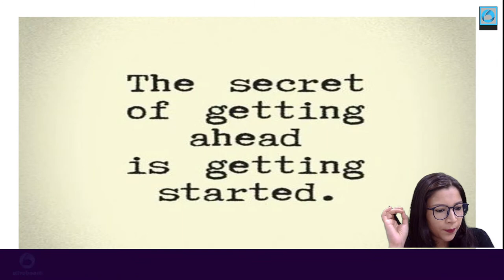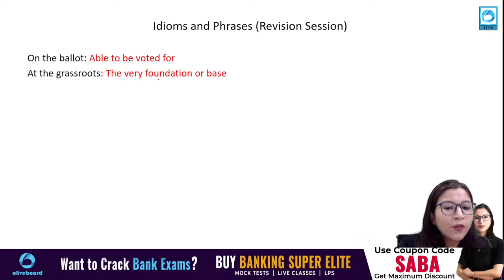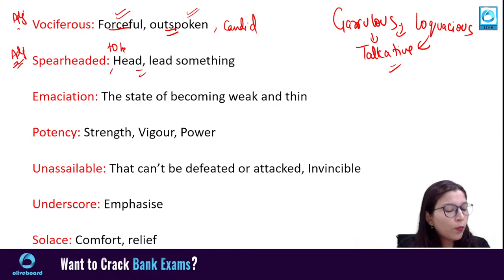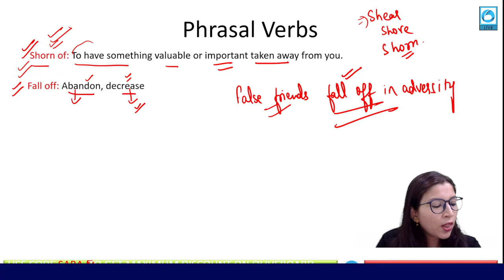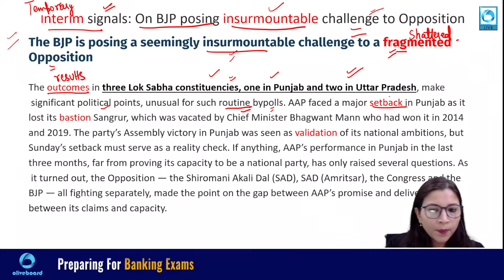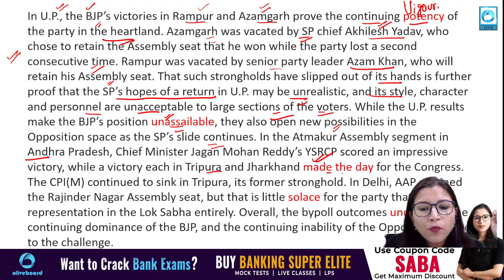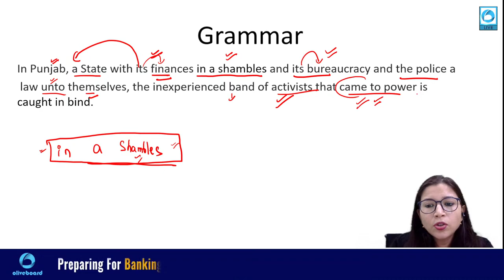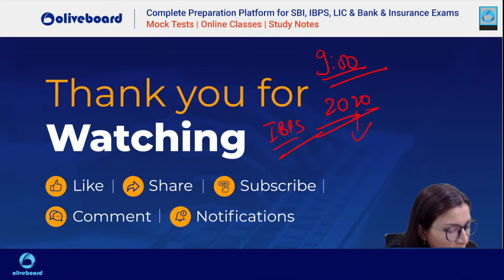The Hindu Editorial Analysis | 28 June 2022 | The Hindu Vocab & Grammar| Bank & SSC | Saba Ma'am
The Hindu Editorial Analysis | 28 June 2022 | The Hindu Vocabulary & Grammar | Bank & SSC Exams | The Hindu Newspaper Editorial Analysis | The Hindu Analysis | Saba Ma'am

00:00 Introduction
01:17 HomeWork
03:49 Glimpse of the Session
27:52 The Hindu editorial analysis today
44:05 Grammar lesson from editorial
50:43 Tone of the Editorial
54:41 Home Work for Today

This Video Contains:
the hindu,
editorial analysis,
the hindu editorial banking,
the hindu editorial oliveboard,
hindu editorial,
bank exam,